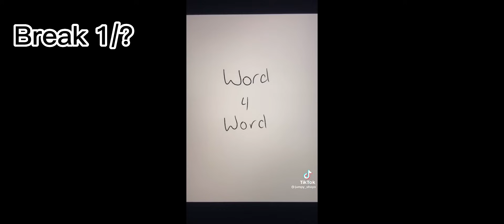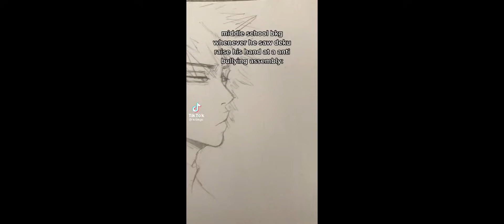𝓓𝓮𝓴𝓾'𝓼 𝓹𝓪𝓼𝓽 𝓫𝓾𝓵𝓵𝓲𝓮𝓼 𝓻𝓮𝓪𝓬𝓽 𝓽𝓸 𝓑𝓪𝓴𝓾𝓓𝓮𝓴𝓾 || 𝓜𝔂 𝓐𝓤 || 𝓜𝔂 𝓼𝓽𝔂𝓵𝓮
This is MY style, and my style has pink eyebrows so please don't comment about them. This took me a long time so please leave a like 🥹💕